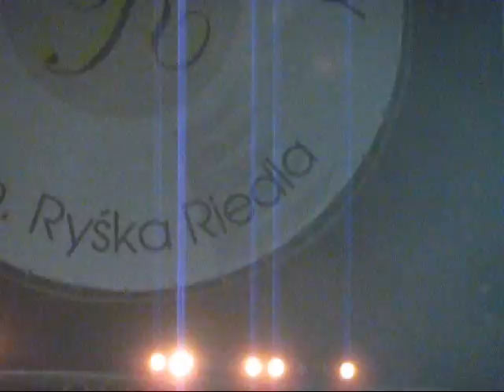Po co więcej mi - Cree - XIII Festiwal im. R.Riedla - Chorzów 31.07.2011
XIII Festiwal im. R.Riedla "Ku przestrodze"